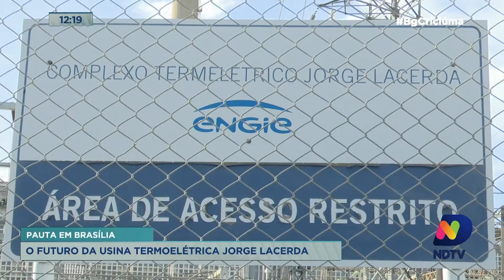Reunião em Brasília discute medidas para o não fechamento da usina Termelétrica Jorge Lacerda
O carvão foi pauta de duas reuniões ontem em Brasília. Uma na frente parlamentar catarinense, que reúne deputados e senadores, e outra no Ministério de Minas e Energia. Na pauta, o futuro da usina Termelétrica Jorge Lacerda de Capivari de Baixo, que é para onde vai o carvão extraído no Sul do estado.